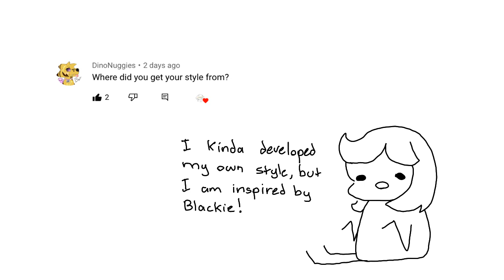Small Q ‘n A!